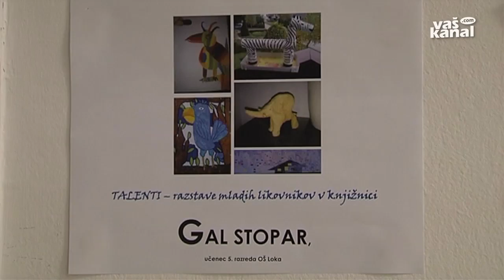Večer mladih talentov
ČRNOMELJ - V črnomaljski knjižnici, ki se ne ukvarja le z izposojo knjig, so sinočnji večer namenili mladim talentom. Odprli so namreč razstavo likovnih del Gala Stoparja, učenca 5. razreda črnomaljske osnovne šole Loka. Dogodek pa so pospremile talentirane učenke črnomaljske glasbene šole.